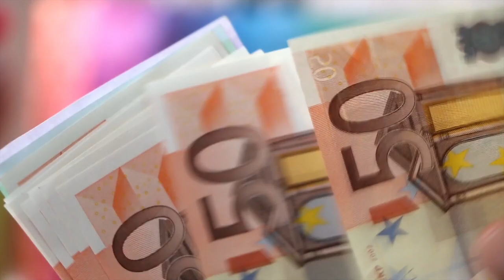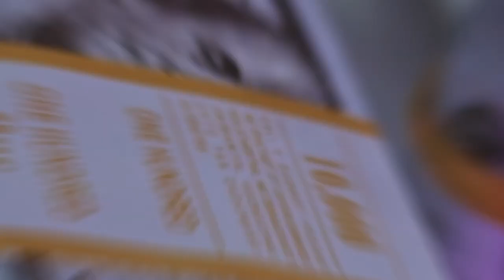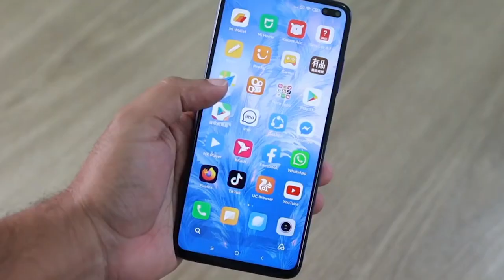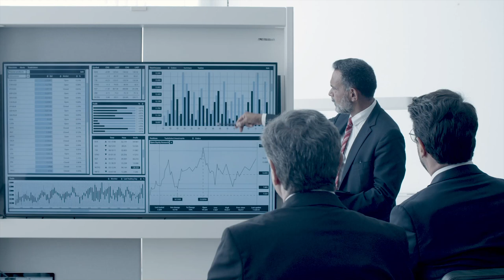China’s $1 Trillion New Silk Road A Look at the Key Projects and Players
In this video we will tell you about What is China’s $1 Trillion New Silk Road project ? What are the key projects and initiatives of the New Silk Road project? What are the key players involved in the New Silk Road project?
What are the benefits of the New Silk Road project for China and other participating countries? What are the challenges faced by the New Silk Road project and how are they being addressed?